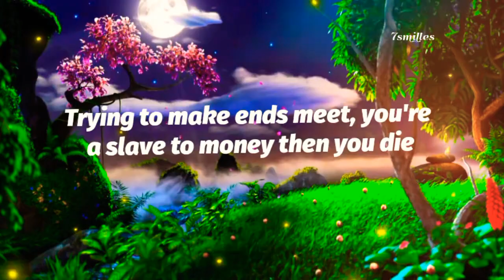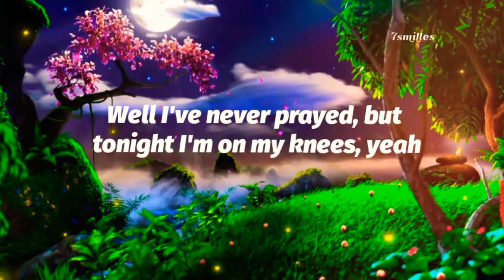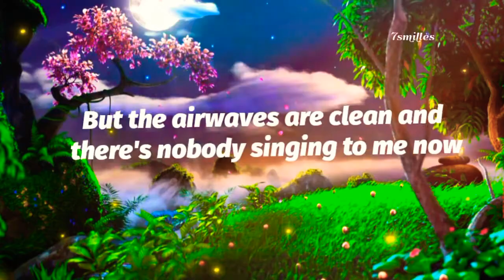GAMPER & DADONI ft. Emily Roberts-Bittersweet Symphony (Lyrics)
Lyrics :🎤

'Cause it's a bitter sweet symphony this life
Trying to make ends meet, you're a slave to money then you die
I'll take you down the only road I've ever been down
You know the one that takes you to the places
Where all the veins meet, yeah

No change, I can change
I can change, I can change
But I'm here in my mould
I am here in my mould
But I'm a million different people from one day to the next
I can't change my mould

Well I've never prayed, but tonight I'm on my knees, yeah
I need to hear some sounds that recognize the pain in me, yeah
I let the melody shine, let it cleanse my mind, I feel free now
But the airwaves are clean and there's nobody singing to me now